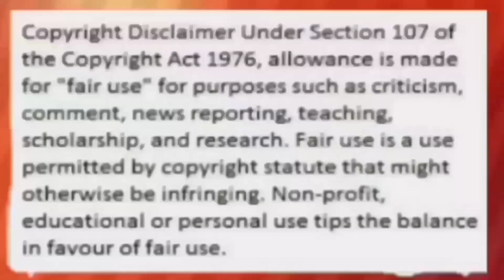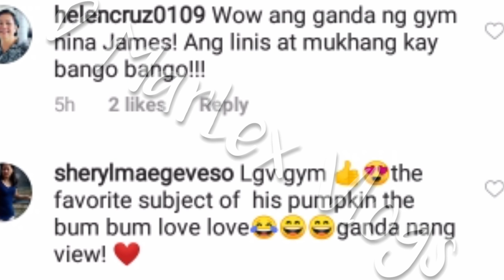MGA PAG MAMAY-ARI NI NADINE LUSTRE NASA CASA REID NA, KWEEN DUN NA NAKATIRA ? ALAMIN!